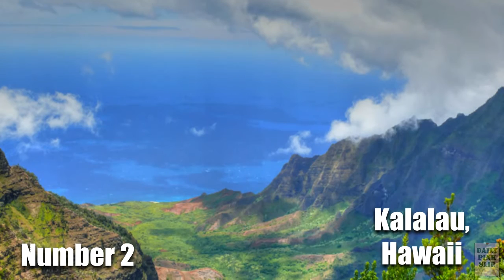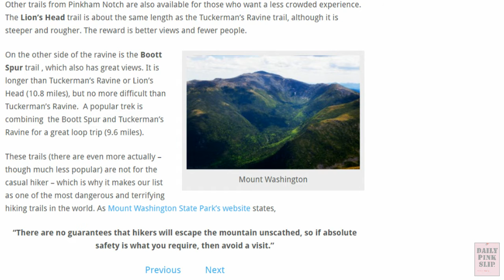10 Most Thrilling and Amazing Hikes on Earth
Grab your hiking boots! From braving a trek into an active Volcano to dangling over the edge of a 9000 foot precipice, we're counting down the 10 most thrilling and amazing hikes on earth.  Grab your climbing gear and walking stick; you'll need them!

Our list:

10: Mount Hua Shan, China
9: Mount Pinatubo, Philippines
8: Drakensberg Traverse, South Africa
7: Aonach Eagach Ridge, Scotland
6: El Caminito del Rey, Spain
5: The Maze, Utah
4: Huayna Picchu, Peru
3: Cascade Saddle, New Zealand
2: Kalalau, Hawaii
1: Mount Washington, New Hampshire